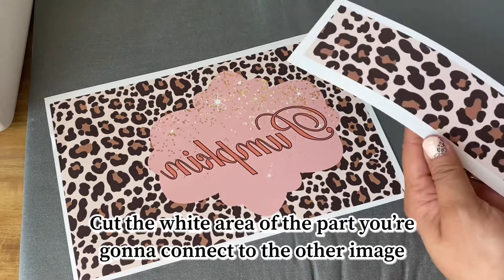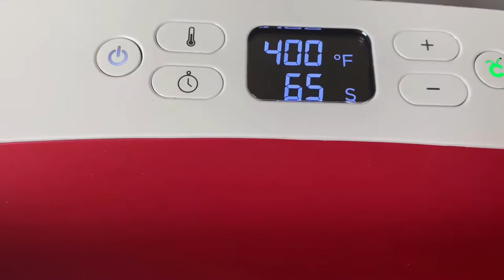DIY Customized License Plate | How To Sublimate A License Plate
DIY Customized License Plate
How To Customize A License Plate
How to customize a license plate using sublimation
How to sublimate a license plate